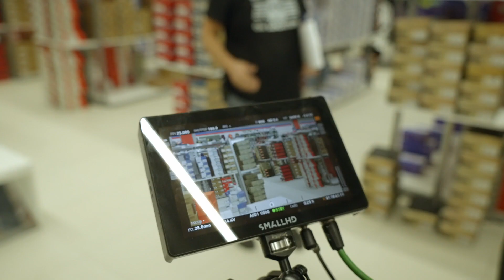MAKING OF | Natáčení vánoční reklamy 2022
Naše nová vánoční reklama 🎄 už spatřila světlo světa – nebo spíš světlo televizních obrazovek 📺 – a my bychom se s vámi rádi podělili o Making of natáčení, které tentokrát celé probíhalo na naši jihlavské prodejně.